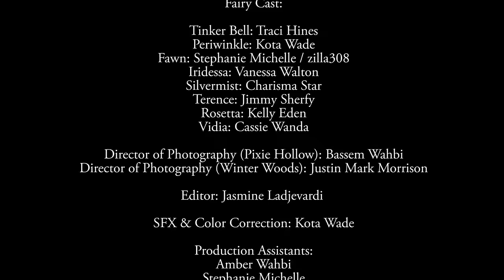Disney's Tinker Bell "Who I Am" - Traci Hines & Kota Wade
*coming soon to iTunes & Spotify!

Follow the Fairies!

Vocals: Traci Hines & Kota Wade
Additional Audio Production: Benjamin Hines

Editor: Jasmine Ladjevardi @jasmineladjevardi
SFX & Color Correction: Kota Wade
Production Assistants: Amber Wahbi & Stephanie Michelle
Terence Costuming: Ahza-Miracle & Holly Dixon / Terence Wings by FancyFairy.com
Hair/Wigs: Glimmerwood, Kota Wade & Traci Hines
Additional Video Production: Benjamin Hines

Dave
Alan Lands
Johnny Trifunov
Jonathan
Charis Lincoln
Sparkle With Steph
Andrew Wells

"Who I Am" from Disney's Tinker Bell: The Pirate Fairy
originally performed by Natasha Bedingfield
 ©Disney "Tinker Bell"

@TraciHines on twitter & instagram
tracihines on SnapChat